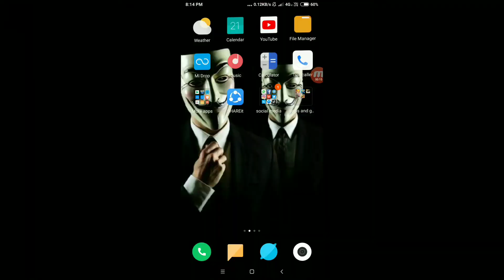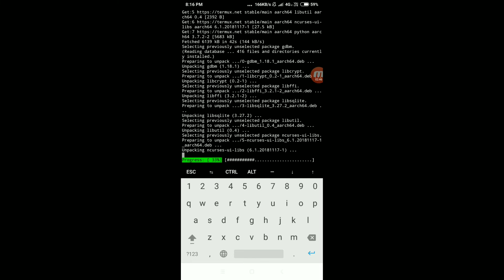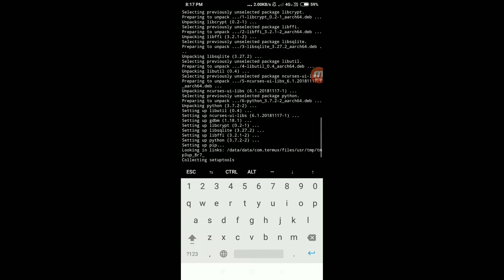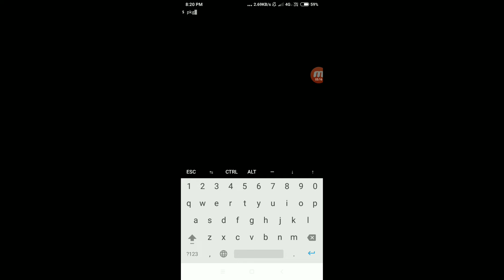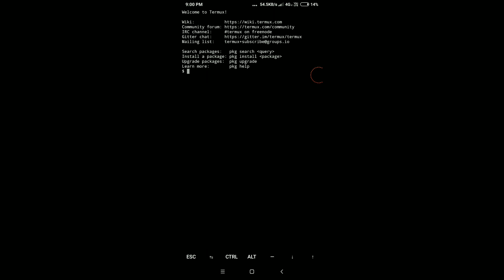Learn to use Termux app from Basic to Advanced user | Commands used in Termux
Hello friends in this video I will be showing you how easily you can learn to use Termux app in this video you will be learning how different commands are executed in Termux app. what Termux command is used for which task or operation.
After watching this video you will be able to learn how to use Termux app. The commands use in termux app is mostly same as in kali linux.

*SOME USEFULL COMMANDS FOR TERMUX*

1) Ifconfig
2) apt list
3) pkg search
4) pkg install
5) cmatrix
6) python
7) python2
8) figlet
9) htop(top)
10) netcat